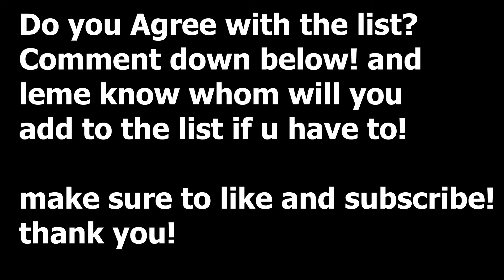Top 5 Zenkai's Which Ruined The Game! ( Dragon Ball Legends )